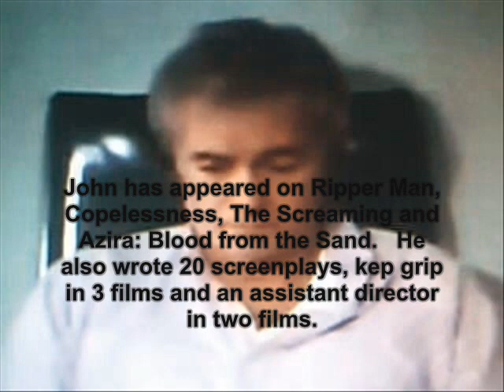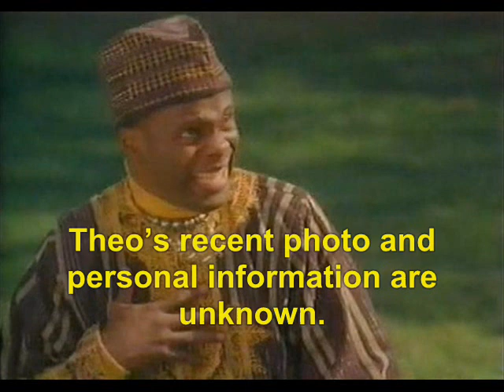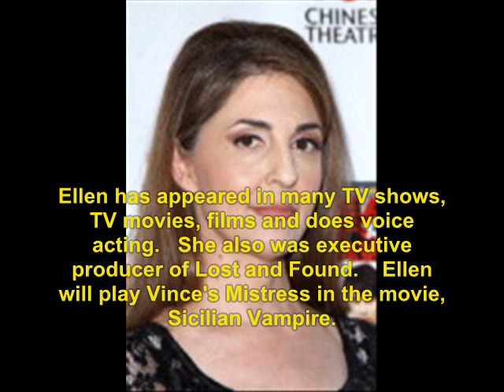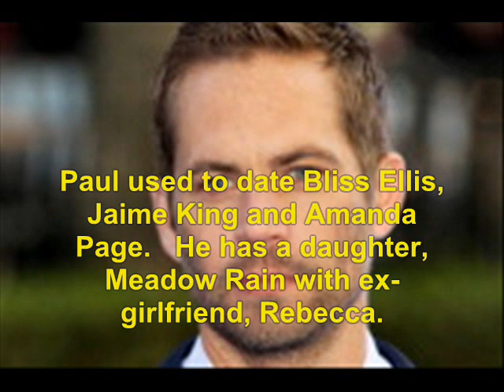Tammy and the T-Rex (1994): Where Are They Now?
find out what ever happen to the 1994 movie, Tammy and the T-Rex.